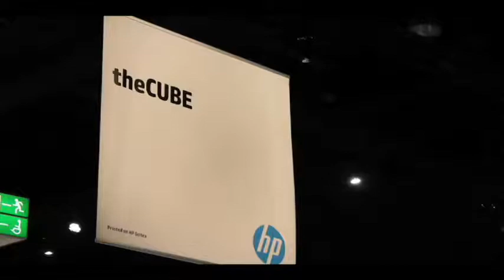Bill Philbin - HP Discover 2012 - theCUBE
The Cube - HP Discover 2012 - Bill Philbin, HP, with John Furrier and Dave VellanteBill Philbin VP of HP Storage was one of our guests on theCube at HP Discover 2012 Frankfurt.  Philbin shared his thoughts on a number of topics and led off with software-defined infrastructure. Put into its simplest form, these situations are where customers are looking to amortize their existing infrastructure in ways they want to. He shares the example of a global bank that is looking at storage virtuals as a way of providing storage to meet their VM requirements, but also provides advantages of compute requirements. Software -led infrastructure provides them with the flexibility to deliver on that.

The conversation turned to the advent of converging metadata from throughout the enterprise – Big Data. HP answers that with the announcement of StoreAll Storage Express Query, a part of its Big Data initiative. I believe this is one of the most significant announcements to come out of HP Discover 2012. The Express Query is a two-concept in one product and is expressly written for enterprise applications. Firstly, the large explosion of corporate data has been a quite impossible task for many to take on prior to this. Philbin shared the scenario where in a medical imaging environment the existing standard employs giant stores of medical imaging data, while simultaneously deploying a database alongside that. This is a costly proposition. Express Query applied in this environment is able to add meta-tag capability, making this information searchable, with meta-tag updated at the point of creation, at the use of data, or at the point of update. The second part of that leveraging of HP Labs in the development of Express Query. The algorithm allows for very quick searching, hundreds of thousands of times faster – for research in seconds. All of these amazing abilities while still scalable, in fact hyper-scalable, economic, and instant. Additionally, Autonomy plays a role in leveraging the meta-data tagging capability to know when data has changed, searching data, with the ability to search inside the object for information relevant to legal discovery.

Giving Unstructured Data Some Structure

Unstructured data is being given some structure. Express Query is ready to help ISV partners extend their own applications, such as what has happened with Autonomy. The world of Business Intelligence and Data Warehouse are staring stone cold at a major disruption. They’re not real-time, not low-latency – both of these requirements for mobility and apps. Autonomy is the piece that provides the rapid search ability from the inside the files. Express Query is about the outside of data. Altogether, the introduction of Express Query with Autonomy integration is a phenomenally capable and welcome feature on HP’s StoreAll series. The product adds a dimension of real-time intelligence to the game, and asserts the power of its R&D and market leadership in the enterprise.

Philbin discussed future and positioning, maintaining that all the existing lines from backup and all the HP brands will continue. HP is committed to maintaining simplicity and the ability to run on industry standard servers – meaning the ideas and focus of today’s needs don’t conflict with where customers are going, ending up in “rip-and-replace” propositions. Converged structure on standard components is also one of the guiding drivers into the future.